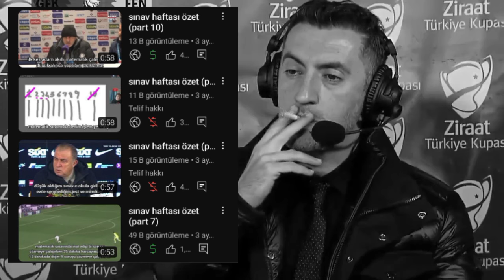izlenmeler çok düştü.. ama...